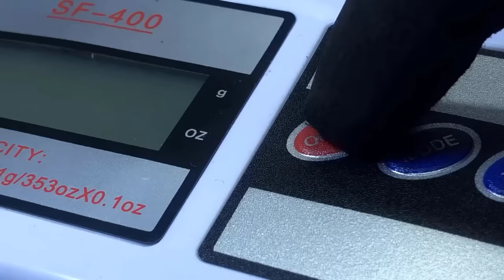Antique 1897 KUKRI KNIFE Restoration - Knife Restoration Video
This is a kukri knife which we have restored in today's video.which was very old and full of rust.It looked as if it had been lying underground for many years.We stripped it completely of rust and made it shine like glass.This Auntie Kukri knife is now with us.